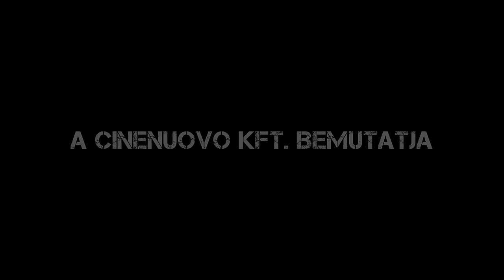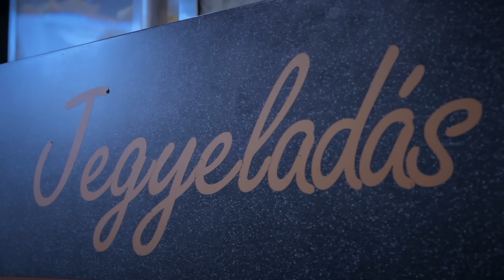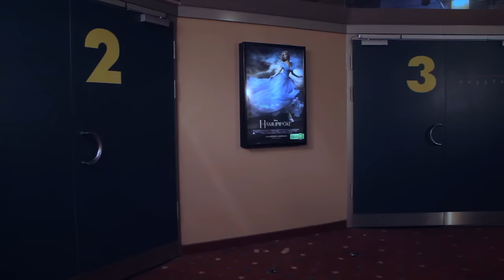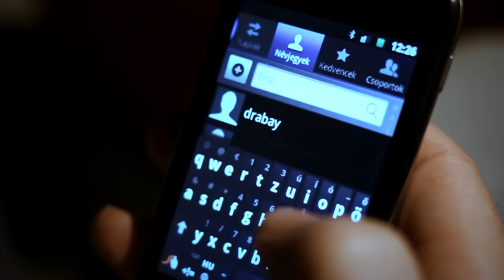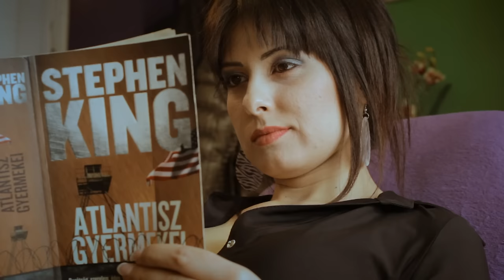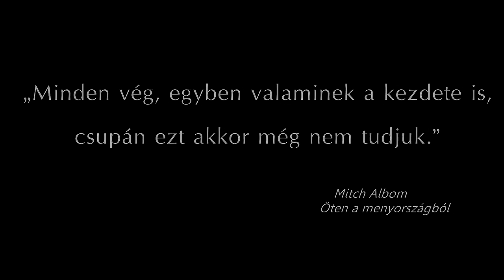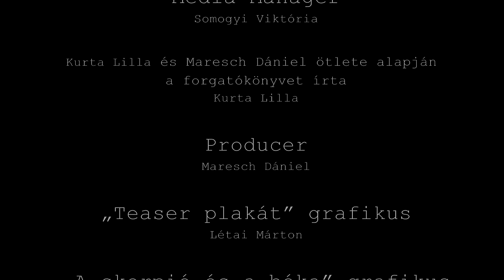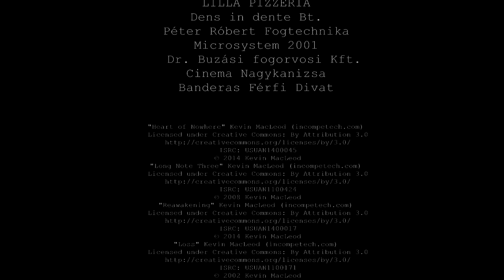Viharfelhők a film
A Viharfelhők az élet egy fontos kérdésére keresi a választ. Vajon hogyan lehet elengedni azt, aki igazán fontos számunkra? Hogyan kell búcsút venni, és legfőképpen, hogyan lehet megbocsátani? A mai világban, amikor már csak elsétálunk egymás mellett, és nem törődünk más érzéseivel, nehéz igaz emberekre, barátokra találni. Kurta Lilla harmadik filmje a dráma és a tragédia elemeit vegyíti.

A forgatókönyvet írta: Kurta Lilla Rendezte: Kurta Lilla és Jancsi László Producer: Maresch Dániel Operatőr: Jancsi László Szereplők: Auer Alexandra, Forró Szilvia, Gazsi Nikoletta, Kövesdi Kolos, Kurta Lilla, Maresch Dániel, Somogyi Viktória Fővilágosítás és smink: Dolmányosné Balogh Éva Kreatív Manager: Maresch Szilvia Média Felelős: Somogyi Viktória Grafika: Létai Márton, Balogh Ákos Tibor és Pintér Judit Öltöztető: Gazsi Nikoletta Zenéjét szerezte: Bina Bianca, Kevin MacLeod, Judith de los Santos 'Malukah '

STÁBLISTA

Szereplők

Lara – Kurta Lilla
Nóra – Gazsi Nikoletta
Péter – Maresch Dániel
Rita – Auer Alexandra
Anita – Somogyi Viktória
András/A tolvaj – Kövesdi Kolos
Narrátor – Micsinai Dominik
Gréta – Forró Szilvia
Pultos – Dolmányosné Balogh Éva
Feleség – Maresch Szilvia
Szerető – Varga András
Kislány – Maresch Laura
Kisfiú – Maresch Ádám
Pókeres 1. – Ujhelyi Zsolt
Pókeres 2. – Antal Gergő
Játékos/Kávézó vendég – Szokol László
Dealer – Marton Zoltán

Rendezte
Kurta Lilla
és
Jancsi László

Zenéjét szerezte
Bina Bianca
Judith de los Santos

Smink, fővilágosítás és fotó
Dolmányosné Balogh Éva

Operatőr és vágó
Jancsi László

Öltöztető
Gazsi Nikoletta

Haj
Somogyiné Horváth Katalin

Kreatív Konzultens
Maresch Szilvia

Média Manager
Somogyi Viktória

Maresch Dániel és Kurta Lilla ötlete alapján a forgatókönyvet írta
Kurta Lilla

Producer
Maresch Dániel

„Teaser plakát” grafikus
Létai Márton

„A skorpió és a béka” grafikus
Pintér Judit

A film hivatalos plakátjának tervezője
Balogh Ákos Tibor
Statiszták
Balogh Lajosné Éva
Kovács János
Kovács Kornél
Sáfár Andrea
Somogyiné Horváth Katalin
Vince Barbara
Vincéné Koltai Erika
és
Angel, a kutya

ZENE
AZ ’I CAN’T MAKE IT RAIN’ CÍMŰ STÁBLISTA ALATTI DAL JUDITH DE LOS SANTOS ’MALUKAH’ ALL OF THE ABOVE ALBUMÁN LELHETŐ FEL

THE WALKING DEAD TRIBUTE SONG
ZENÉJÉT ÍRTA ÉS ELŐADTA: BINA BIANCA

A helyszíneket biztosította
Lilla Pizzéria
Kanizsa Pláza
Cinema Nagykanizsa
Amadeus Kávézó
Erzsébet tér
Sétakert
Csónakázó Tó

SZPONZOROK:

LILLA PIZZÉRIA
Dens in dente Bt.,
Péter Róbert Fogtechnika
Microsystem 2001
  Dr. Buzási fogorvosi Kft.
Cinema Nagykanizsa
Banderas Férfi Divat